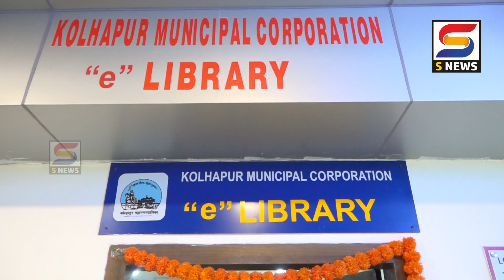कोल्हापूर महानगरपालिकेच्या वतीनं आजपासून ई - लायब्ररी सुरू